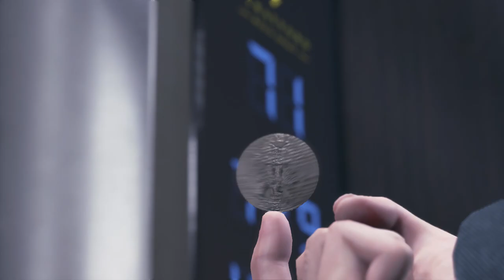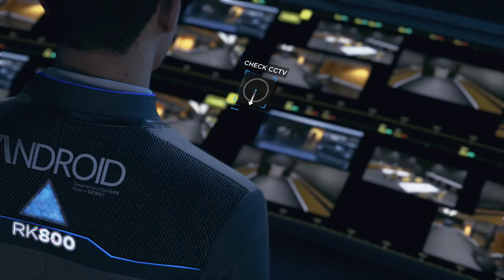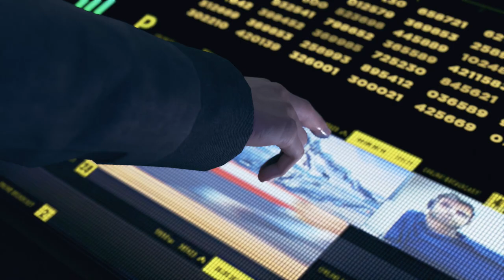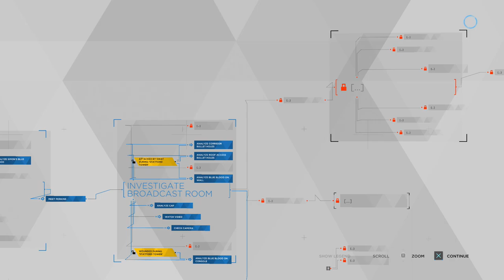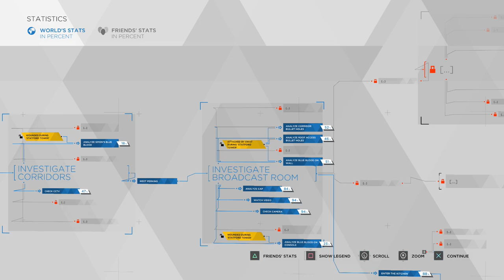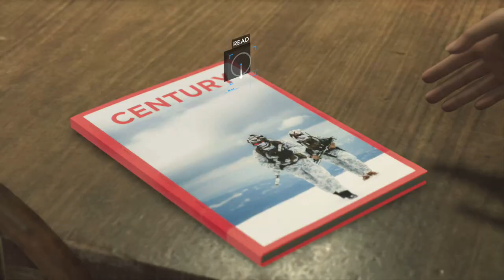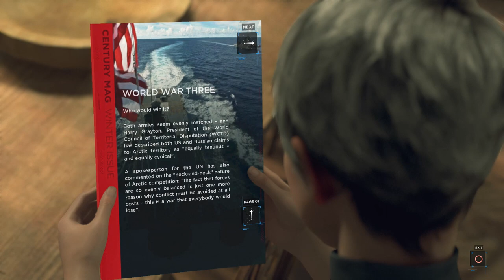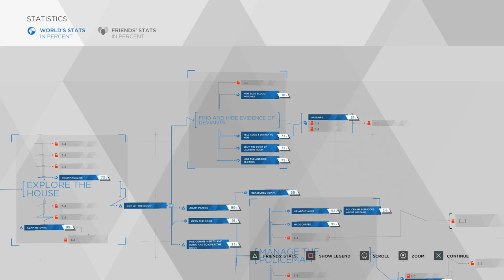[14] Detroit: Become Human - Rose And Adam - Let's Play Gameplay (PS4)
Hey guys, welcome to my full playthrough of Detroit: Become Human! It's the new David Cage game, which means it'll likely be big on story but short on gameplay. Let's jump in and see if Androids can become human, eh?

Detroit: Become Human is an action-adventure game played from a third-person view, which is subject to a set and controllable perspective. There are multiple playable characters in the game who can die as the story continues without them; as a result, there is no "game over" message following a character's death.The story will branch out depending on which choices are made. The player will be able to rewind to certain points in the story to reshape decisions in the event of regret. Obtaining clues by highlighting and analysing the environment with augmented vision allows one character, Connor, to reconstruct and replay events that occurred before. The more information Connor collects within an allotted time, the greater the chance of success will be in deciding a course of action. Others can avail themselves of set procedures like patrol routes.

Detroit: Become Human had a development budget of €30 million. The game is based on Quantic Dream's 2012 PS3 tech demo Kara. The company's founder and CEO David Cage wanted to make the demo into a full game, despite not originally having planned to, because he was curious as to what would happen next. He took inspiration from Ray Kurzweil's The Singularity Is Near, which explains that the rate at which human intelligence develops pales in comparison to that of a machine. Therefore, Cage proposes that machines may one day have emotions. Androids were designed with reference to artificial organs, how their energy would be generated, and human eye movement. An android's abilities are determined by each of their given profession. Experts in artificial intelligence were consulted to discern which technological advancements were the most feasible. Detroit was chosen as the setting to revitalise a city that had succumbed to economic decline after having made a historical contribution to American industry. The developers travelled to Detroit to conduct field research for the game,taking pictures, visiting abandoned buildings and meeting people.